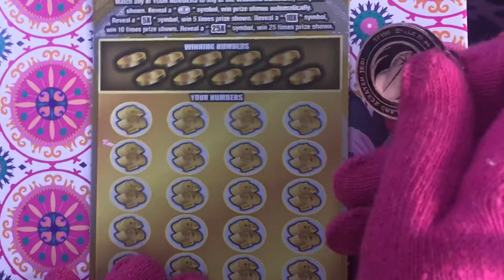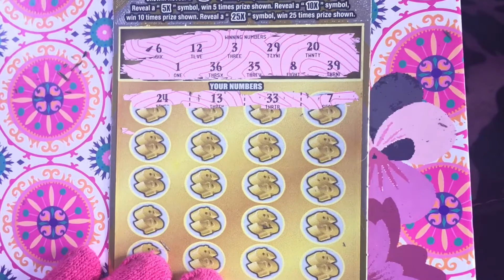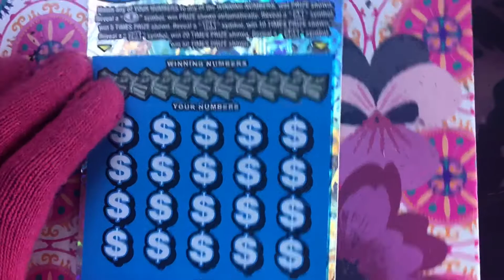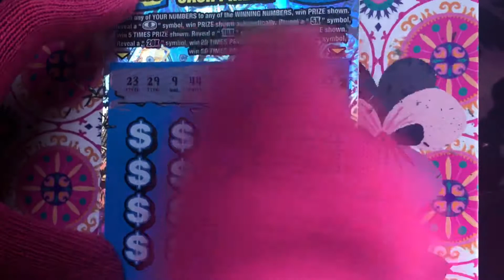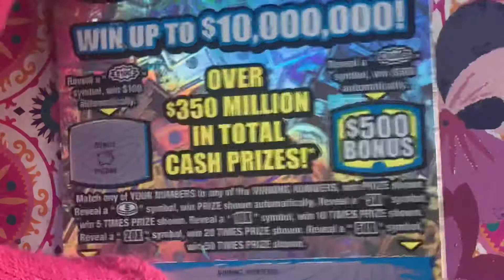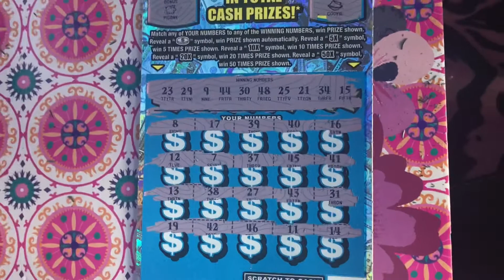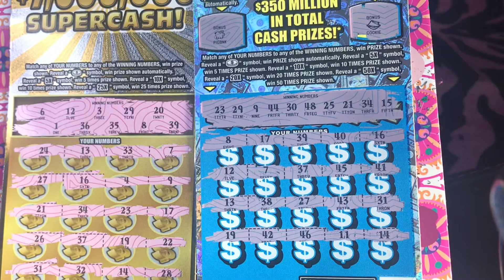7,000,000 SUPERCASH!! &10,000,000 New York Lottery Tickets | Lottery Scratch Off Tickets